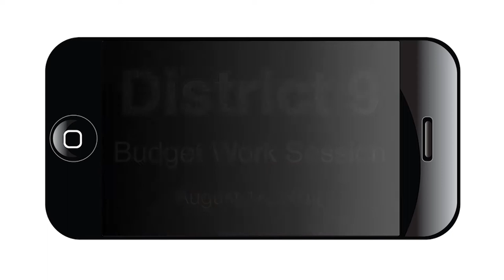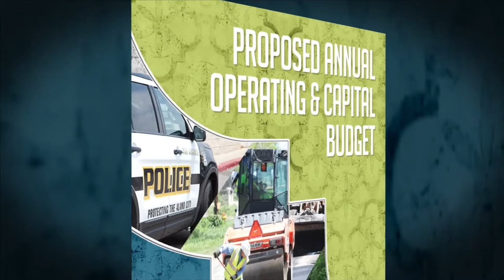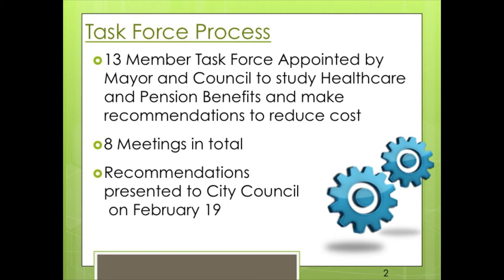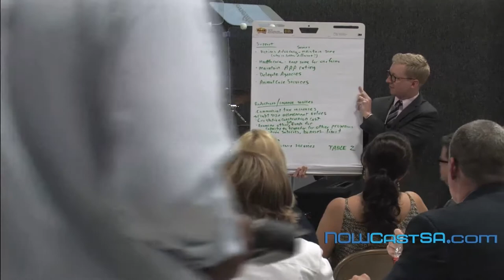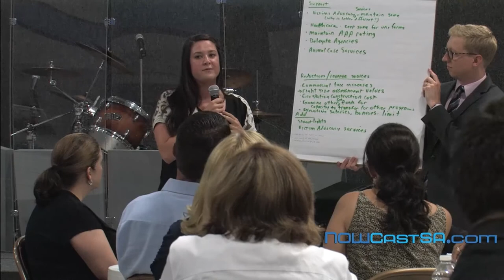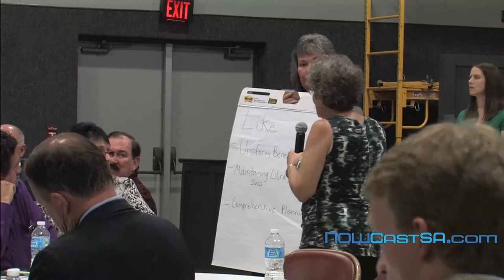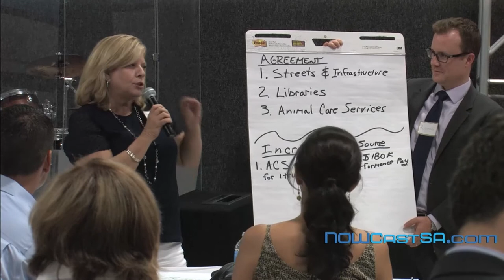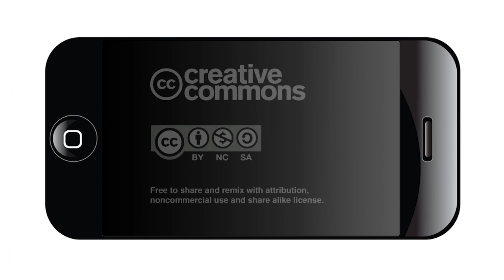2014 COSA Budget Work Session District 9